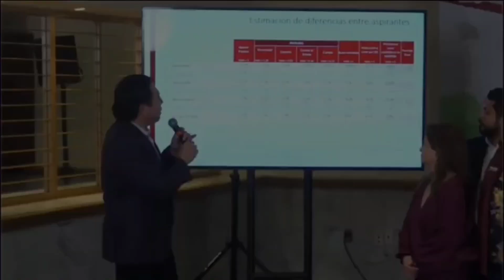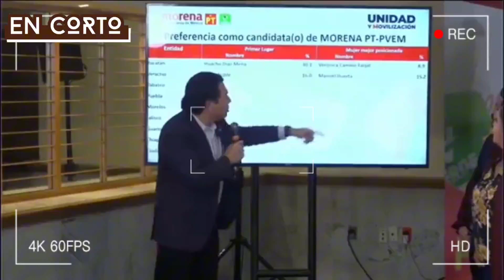🚨ATENCIÓN🚨 Manuel y Rocío encabezan en Veracruz . ¡CHÉCALO!